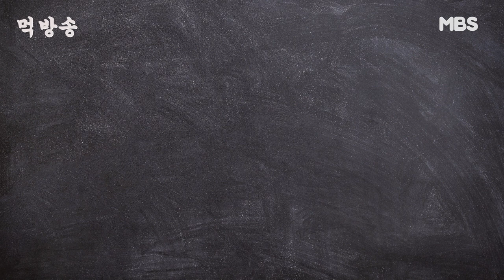맵찔이도 맛있게 먹을 수 있는 매콤한 음식ㅣ먹방송 3화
제작 고태극 이승하
기술 고태극 이승하
출연 서현경

식비가 점차 오르고 있는 지금, 식비 걱정으로 인해 비교적 저렴한 편의점을 이용하는 사람들이 많아졌습니다. 그래서  '먹방송'을 통해 편의점 꿀 조합들을 여러분들께 소개하고 추천해보고자  제작하였습니다:) 소개 드리는 여러 음식들 중에서 마음에 쏙 드는 꿀 조합을 찾아 행복한 한 끼 식사 되시길 바랍니다~!
먹방송 3화 음식은 '불닭리조또'입니다.

사용 폰트 : 오뮤_다예쁨체
심플한 예능교양자막
나대지마심장아 예능 자막
(쟈니클래스)